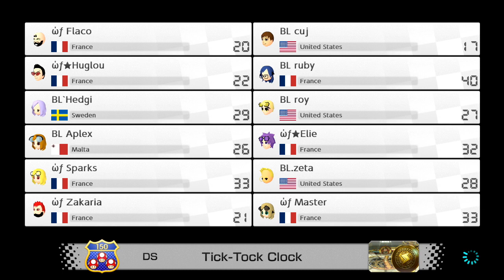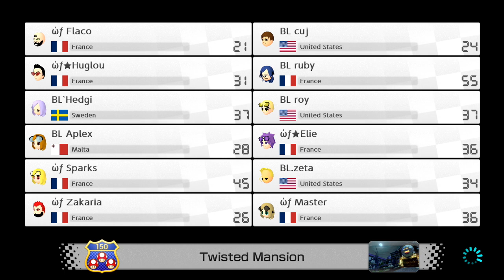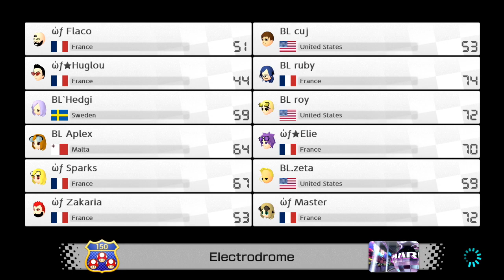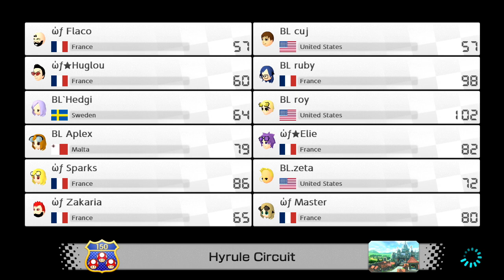[MK8DX] MKU S11 D2 W3 BL vs wf2